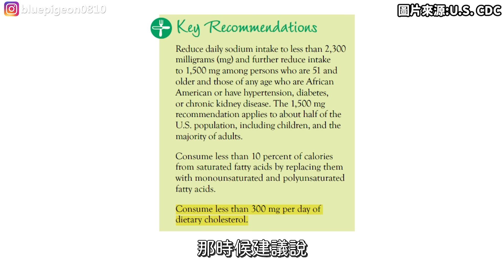一天能吃幾顆蛋? 吃蛋要怕膽固醇嗎?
【各段重點】
00:00 飲食須擔心膽固醇?
02:19 吃蛋會增加膽固醇?
06:05 吃生蛋、半熟蛋還是全熟蛋?
09:35 結尾